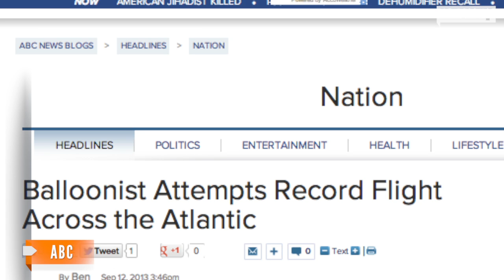Helium Balloons Power Trans-Atlantic Flight Attempt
IT manager and daredevil Jonathan Trappe took off from Maine Thursday after waiting 100 days for the weather to be just right.